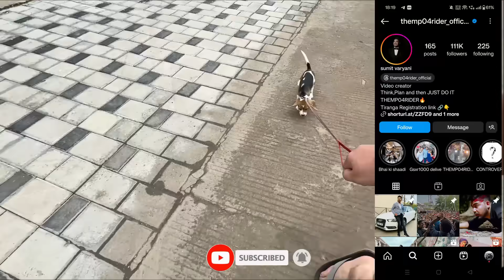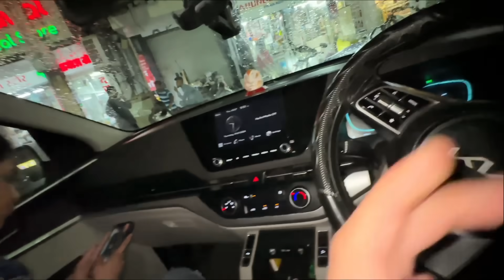Finally *SCORPIO* N Book Kardii 🤩 big Daddy Of SUV'S 🦣 WORTH rs.30 LACS 🤑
Hello everyone this is sumit your favourite (Themp04rider) ❤️ 123

On my channel apko dekhne ko milega different different contents  like prank videos , motovlogs, & lifestyle vlogs. Toh ab agar channel mei aaye ho toh videos dekhke hi jaana 😅